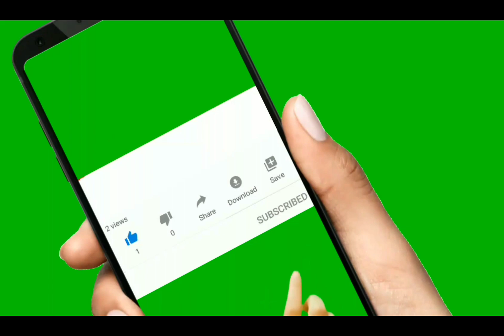วิธีทำอาหารปลาดุกแบบลดต้นทุน ลองทำครั้งแรกปลากินดีมาก